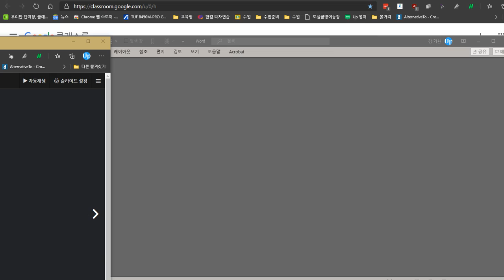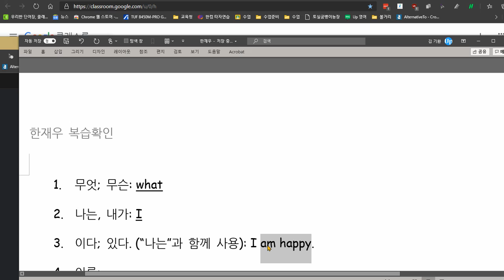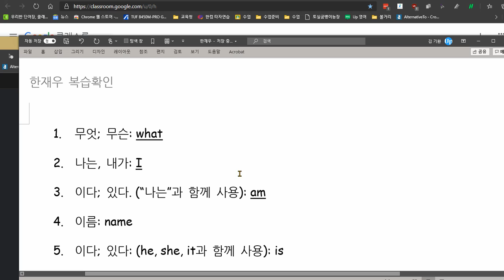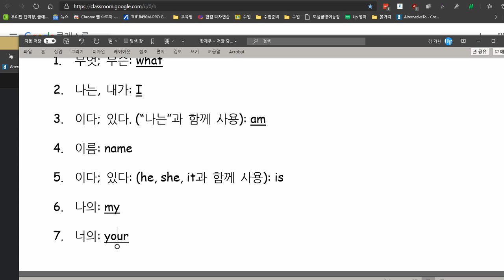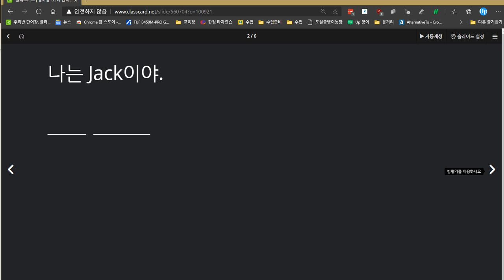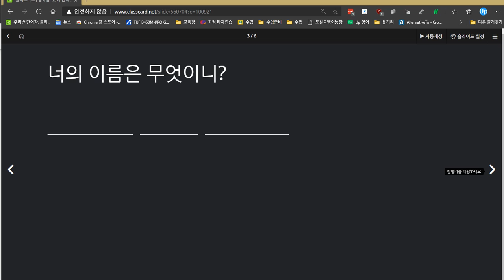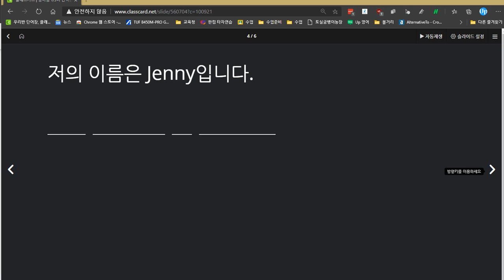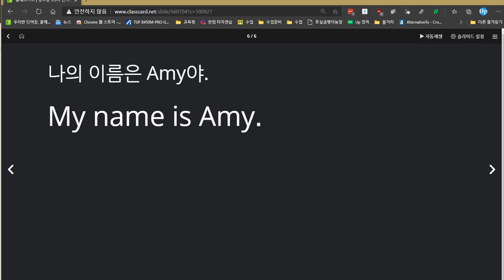한재우 2020 12 07 성취도 50점 한글 만 보고 영어로 말하기 익힘학습이 필요합니다